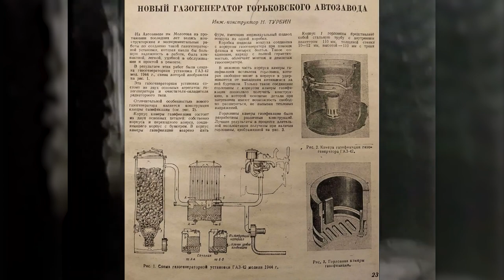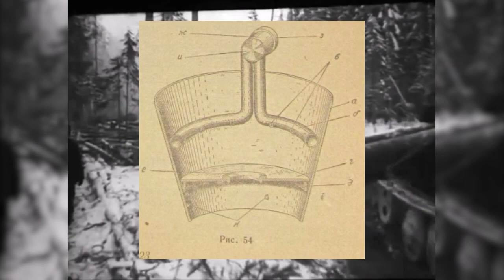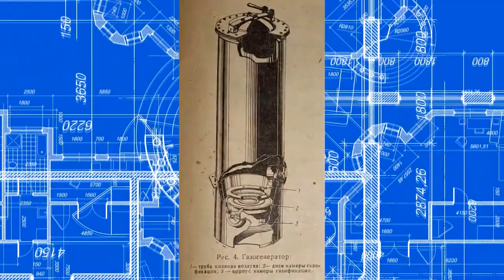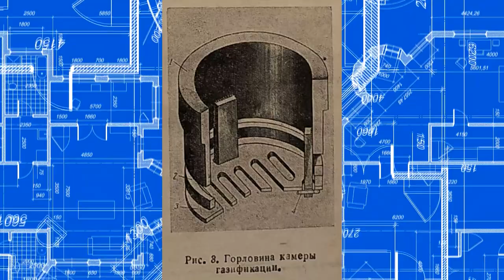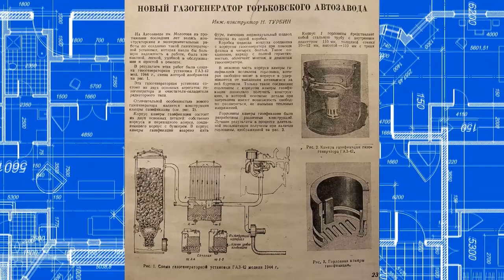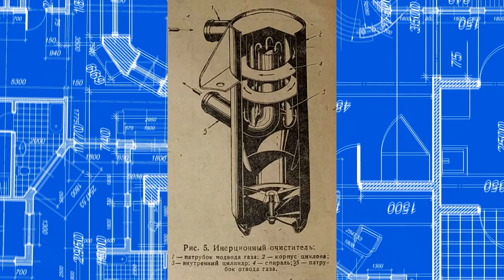How Soviet engineer outsmarted Imbert in 1944: Turbin's firebox and filters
Those who watched my four documentaries about the history of gasifier vehicles in the world and the USSR know that the German engineer Imbert is considered the father of transport gasifiers. He saw himself as a German patriot; his company, which he founded with his partner Linnell, manufactured 500,000 gas-generator vehicles a year for the Wehrmacht army and for the rear, too.

Imbert was also a German-French half-blood who was not perceived by either the French or the Germans on their side. But he believed in Germany and received the highest award, the Cross, from Adolf Schichelgruber in 1944.

Gengaz.net
Gazogen.ru
tariff.gazogen.ru